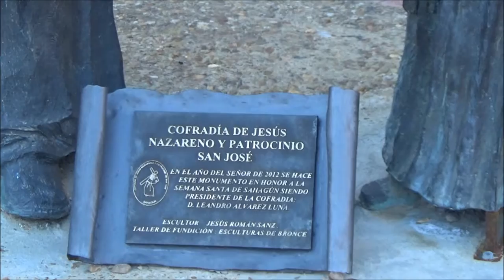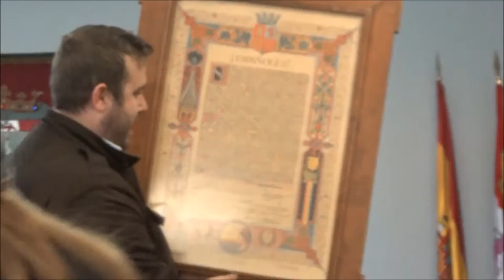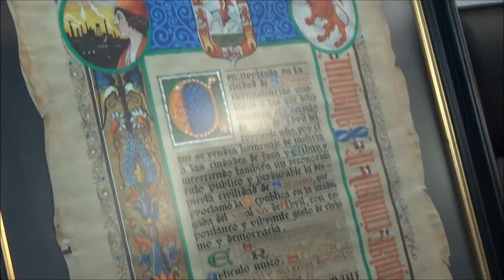Cea, Grajal y Sahagún - 2ª Parte + ESCENAS ELIMINADAS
Segunda parte de la visita cultural a Cea, Grajal de Campos y Sahagún. En esta ocasión podemos ver un recorrido por Sahagún guiado por Álvaro Lora